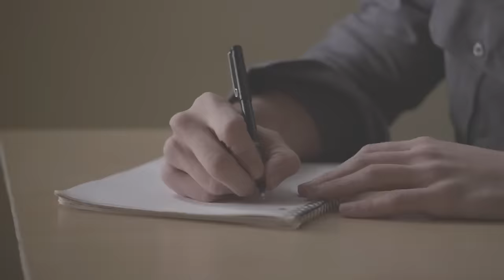PRINCE ROYCE - Las Cosas Pequeñas (Official HD Video)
The Official video from the Real King Of Bachata Urbana! Phisical Cd available in